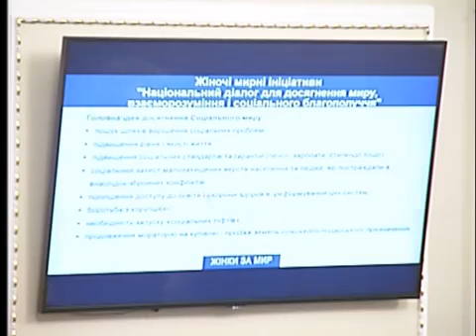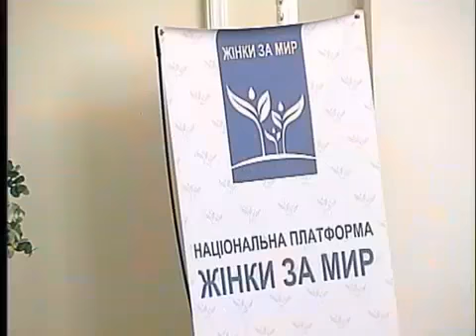'Державний Бюджет України 2018 очікування громадян' 2 11 17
Национальное собрание женщин-депутатов всех уровней!

150 женщин-депутатов Украины из 20-ти областей в рамках Национальной платформы "Женщины за Мир" заявили несогласие с принятыми Правительством реформами и предложенным госбюджетом на 2018 год!

Мы требуем: повысить минимальные пенсии до 3500 грн. зарплаты до 5000 грн. и установить прожиточный минимум в 3200 грн.

Сегодня мы предложили альтернативный проект бюджета и пакет действительно профессиональных реформ!
Мы показали за счёт каких ресурсов нужно выполнить наши требования.

Единогласно приняли резолюцию и передали её Премьер-министру и народным депутатам.

Наша цель - помочь вернуть в Украину мир, стабилизировать систему социальной защиты, снизить градус напряжения в обществе, улучшить качество жизни людей. Именно для этого мы объединили наши усилия и заручились поддержкой более 110 000 украинских женщин!

Спасибо Вам, сильные, мудрые и умные женщины!